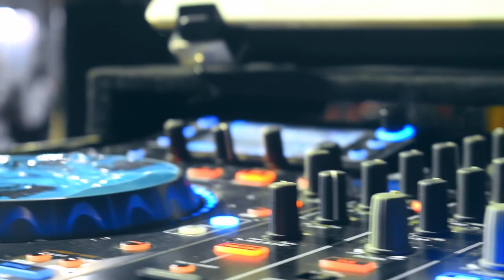pecheta barber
Naranjal - Ecuador